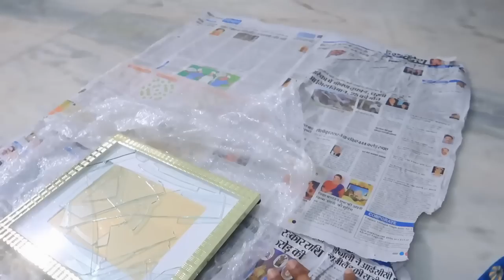Vlog : New Home Tour ! Got Piercing ! Customised Gold Earnings ! Rajasthani Chiffon Saree